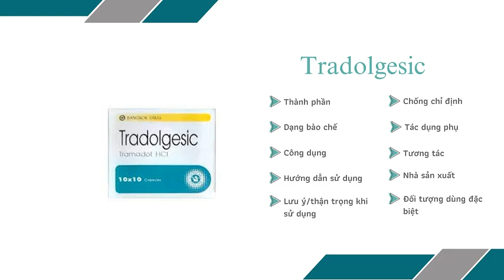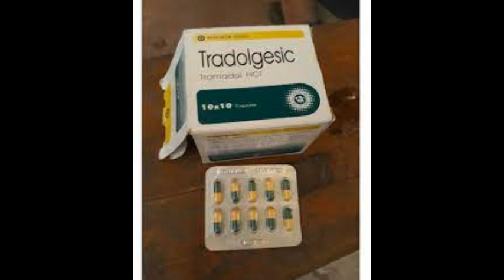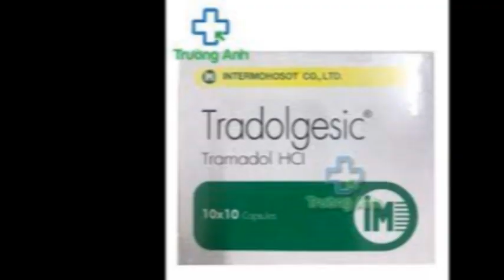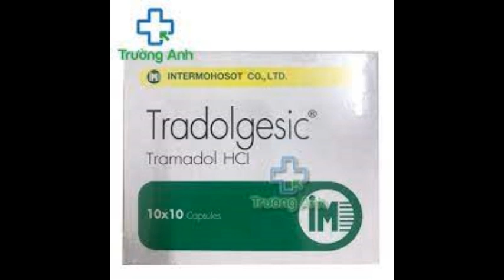Tradolgesic - Thuốc giảm đau, kháng viêm hiệu quả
Công dụng - Chỉ định của Tradolgesic
Điều trị tình trạng sốt, cảm cúm, nghẹt mũi,chảy nước mũi, ho, sổ mũi, chảy nước mắt
Thuốc dùng kháng viêm, giảm đau.